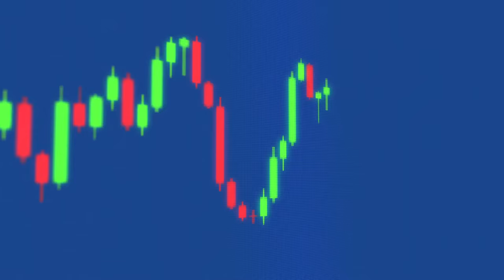Background Looped Animations | Motion Graphics Background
Stock footage
No Copyright Video